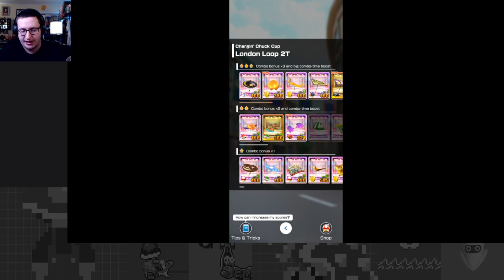Speedy Spring Cleaning - Spring Tour Part 2 - Mario Kart Tour